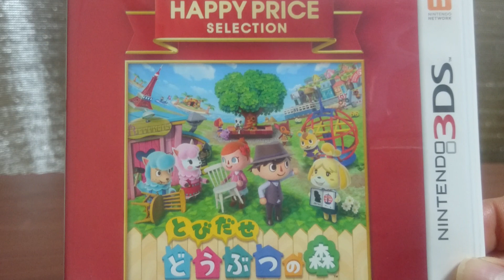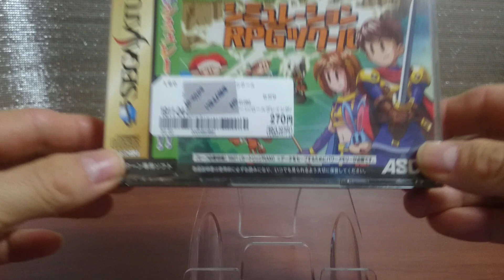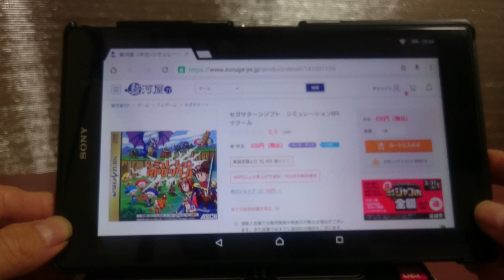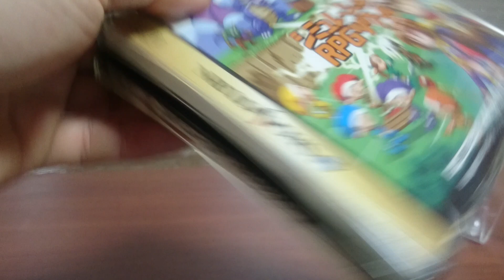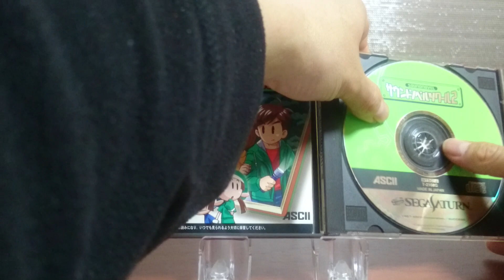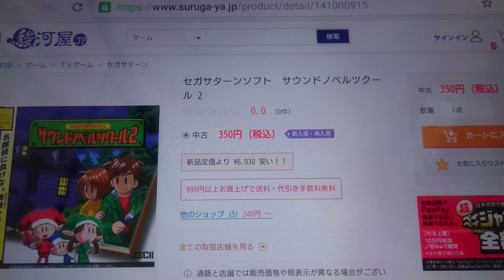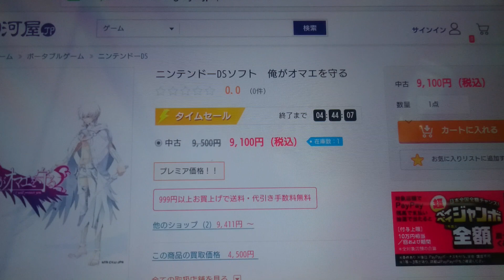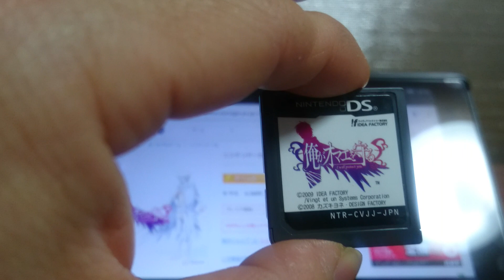【BOOK・OFFで爆アドは出るか❔】近場のゲームショップの定期巡回の重要性に付いて☝お宝欲しけりゃ待つだけじゃなくこっちから突っ込みな❗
今回はある意味３本立ての購入品紹介になってます👍